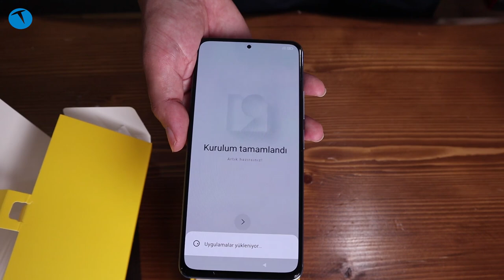Performans canavarı Poco F3 kutusundan çıkıyor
Poco F3 cep telefonunu bu videoda kutusundan çıkarıp genel özelliklerine bakıyoruz. Detaylı bir inceleme öncesinde yaptığımız bu kutu açılışı videosunda telefonun kutusundan çıkan aksesuarlara da bakıyoruz. Xiaomi'nin alt markası olan Poco özellikle orta/üst seviye cep telefonu modelleriyle biliniyor.

Telefonla ilgili merak ettiklerinizi bu videonun altında yorum olarak iletirseniz inceleme videosunda bu sorularınızın yanıtını vereceğiz.

6.67 inçlik AMOLED bir ekranı bulunan telefonun çipseti ise Snapdragon 870. Bu güçlü işlemciye 6 GB RAM ve 128 GB depolama alanı eşlik ediyor. 120 HZ tazele hızı sunan ekran özellikle oyunlarda yüksek bir deneyim sunuyor.

Telefonda 48 + 5 (makro)  + 8 MP (ultra geniş açı) ana kamera dizilimi yer alırken ön kamera ise 20 MP çözünürlükle geliyor.

Poco F3
6.67 inç 1080 x 2400 piksel ekran
Snapdragon 870 çipset (7 nm teknolojisi)
6 GB RAM
128 GB depolama
120 Hz AMOLED ekran
48 MP + 5 MP (Makro) + 8 MP ultra geniş açı üçlü ana kamera
20 MP ön kamera
Bluetooth 5.1
USB Tip C
5G desteği
Wi-Fi 6 desteği
4520 mAh pil
5.145 TL